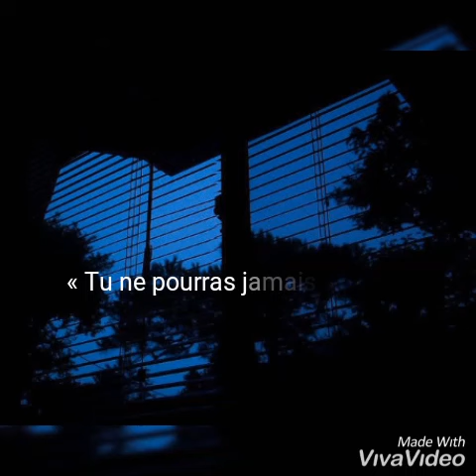Texte oral - « Tu ne pourras jamais savoir. »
Si tu as un ou bien même plusieurs sujets que tu aimerais que j'aborde, propose-le(s) moi dans les commentaires! Je rappelle que je ne peux malheureusement plus répondre à vos messages pour le moment, que ce soit par mails ou bien par Instagram, mais je fais de mon mieux pour tout lire tout de même! Toutes vos idées sont notées de côté! Je vous souhaite à tous un grand courage, j'espère un jour pouvoir rattraper tout ce retard!

Image : We heart it

A bientôt! ♥